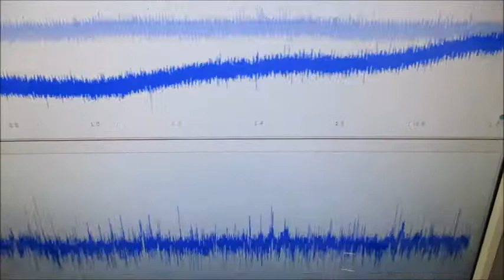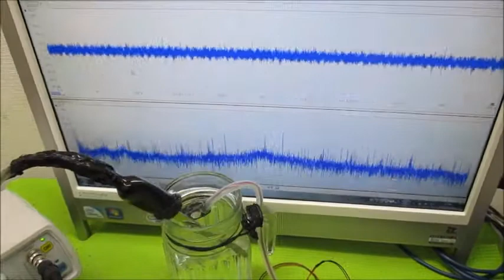オリジナル超音波実験 ultrasonic-labo